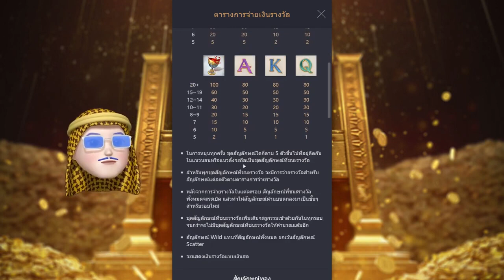สล็อต สล็อตแตกง่าย สล็อตpg : Midas Fortune ราชาไมดัสแตกง่ายจัด!!!